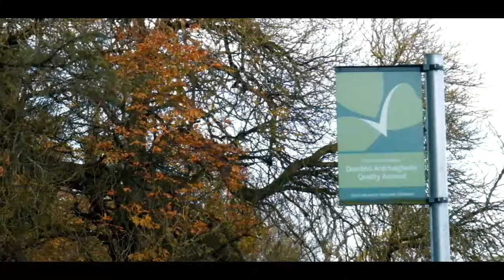Rock Farm | Slane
I went to Rock Farm in Slane with my entire Tourism class.

On this day we got a tour, enjoyed some tea and climbed a tree.
It was a great day at a location not far from home.

The site is an ecotourism and activity centre with an organic farm and glamping facilities.
Rock Farm is situated on the Slane Castle estate along the banks of the River Boyne.

I didn't intend on making a video and didn't  bring my gear, but here is a short video of what we have got up to. Hope you enjoy :)

If you enjoyed this video and want to see more, be sure to